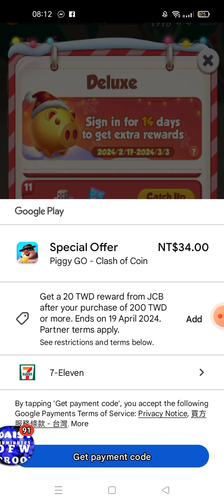balik laro tayo piggy bank game guys part2